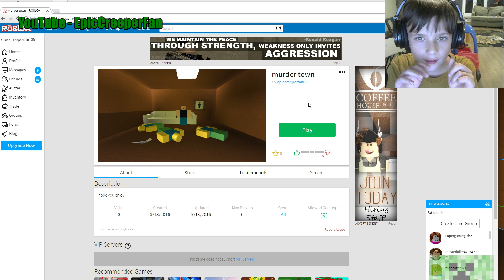murder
hope you enjoy lol